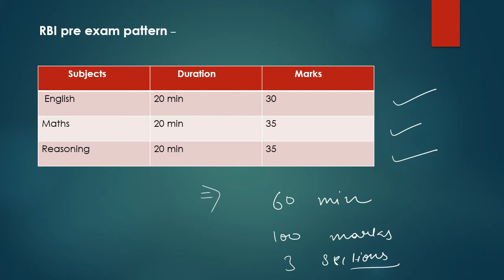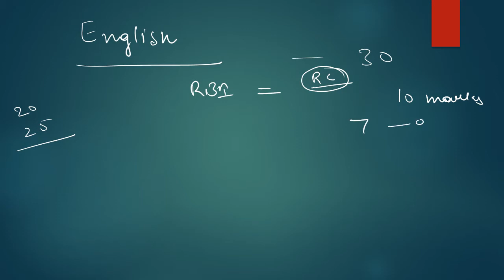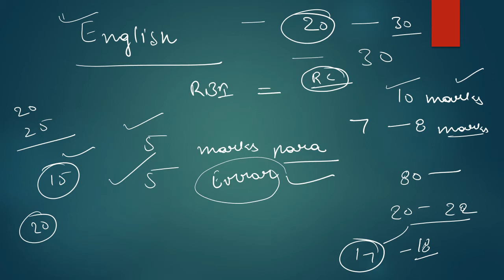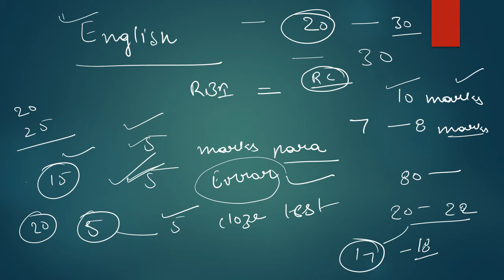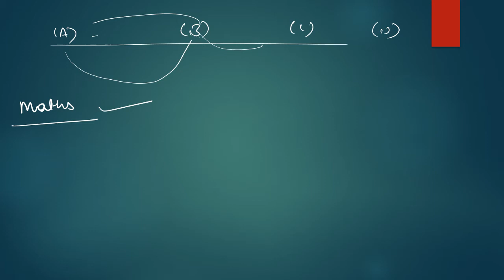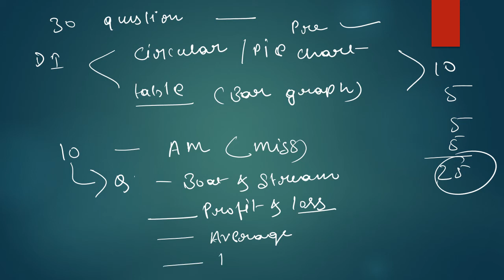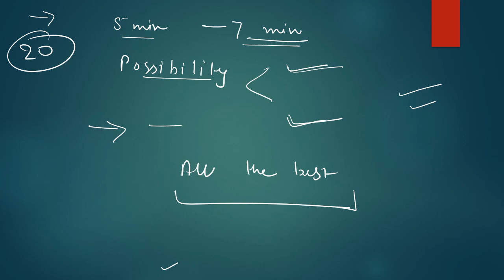HOW TO SCORED 95/100 IN RBI ASSISTANT PRELIMS | LAST DAY STRATEGY TO CRACK RBI ASSISTANT EXAM 2022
In this video, I have explained how I to scored 95/100 in RBI ASSISTANT PRELIMS EXAM.. Follow this video and keep sharing...

RBI Assistant 2021 | RBI Assistant Preparation | Strategy |

How to Prepare for RBI Assistant 2021 | RBI Assistant Exam | Complete Strategy |

All About RBI ASSISTANT EXAM 2021 | HINDI | Steps to Grow